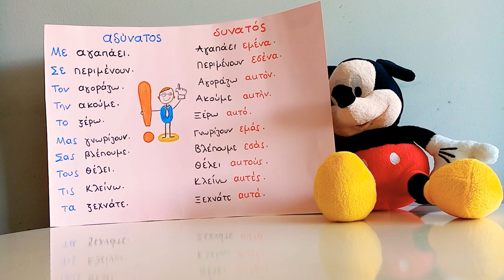Yunancada Bunları Bilmelisin! ⭐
Yunancada hemen hemen her cümlede kullanılan bu ayrıntıyı doğru bilmelisin. Ayrıntı videoda! ❤️ Keyifli izlemeler 😀

NOT : * " Την ακούμε" dişil bir kelimeden bahsediyoruz. (videoda eril telaffuz etmişim, dişil olacak. DİKKAT!)

Yeni videolardan haberdar olmak için, bildirimi açmayı unutma ❤